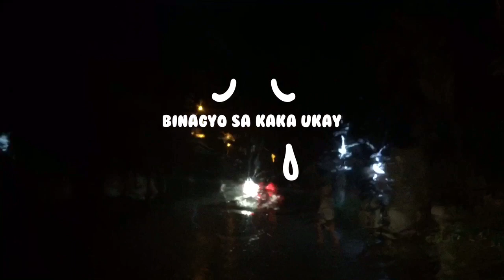ANCESTRAL HOUSE + UNDAS BIRTHDAY = 😱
BATANG IPINANGANAK SA UNDAS walang ibang hiling kundi magkaroon ng CAKE: LOLA, hindi nakatiis, pinag-ukay ang apo!